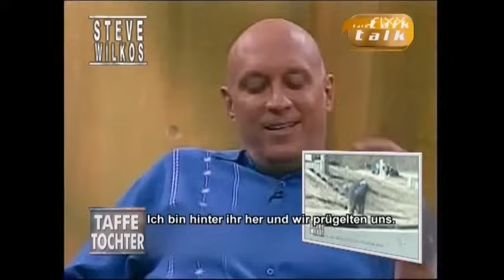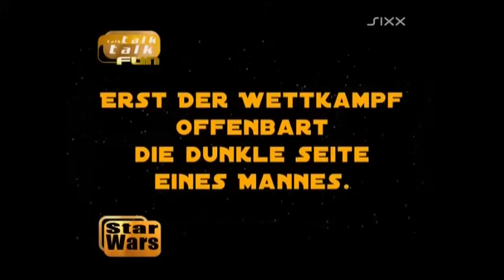talk talk talk - Ganze Folge | 2009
© RedSeven Entertainment GmbH / ProSieben